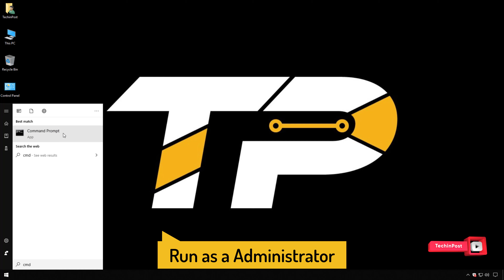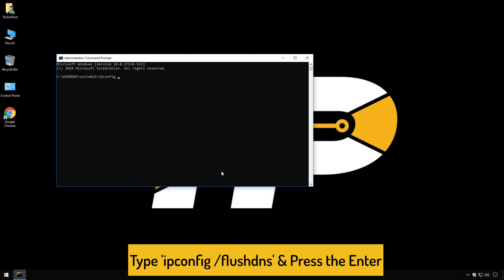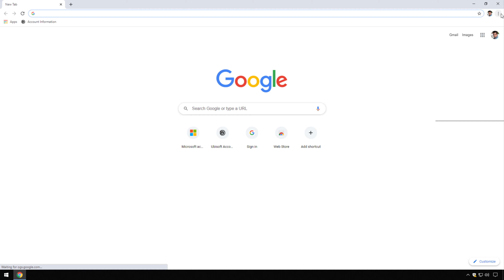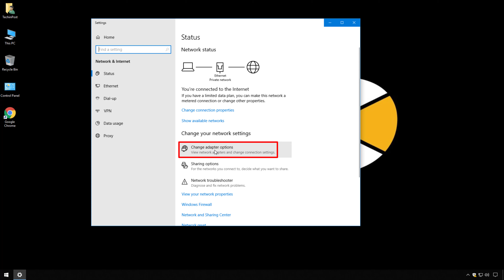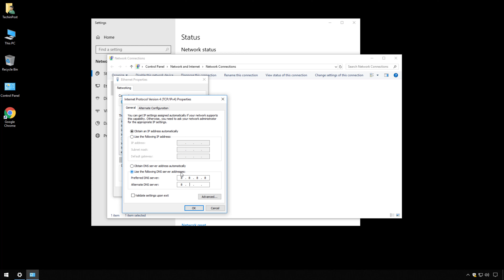[FIXED] The Requested Address is Not Valid in its Context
If you are also facing The Requested Address is Not Valid in its Context Error then you must have to definitely Check out The Requested Address is Not Valid in this Context Guide from here.

So that you will get to know that How to Solve Oserror: [Winerror 10049] The Requested Address is Not Valid in its Context Problem Issue very quickly. So all you have to do is just Check this The Requested Address is Not Valid in its Context. Guiding Video right now.
If you find the Requested Address is Not Valid in its Context Python Video Helpful then give it a Thumbs up & Please don't forget to Share [Winerror 10049] The Requested Address is Not Valid in its Context with others as well.

FOLLOW US ➨

Some Tags you can check

TechinPost, requested address is not valid in its context, the requested address is not valid in its context c#, requested address, TP